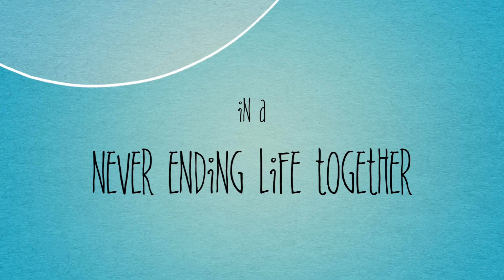Road To 100 (Part 2) | Vlog #95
Want to get your channel or organization featured in a shout out video? here's how:

Send us your personal videos letting people know what your YT channel, organization etc. is all about and where they can find it. Please keep videos between 30s-1min.

We appreciate all your support and always love showing love back!